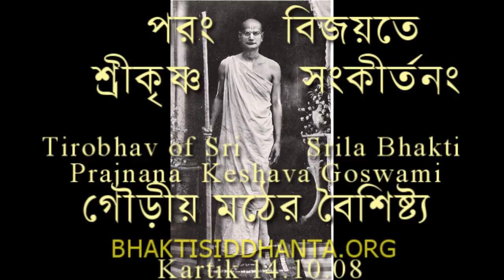SBbn141009 বাংলা Bhakti Pragyan Keshav tirobhav tithi, Shikshashtaka,Gaudiya Darshan, Gaudiya Math